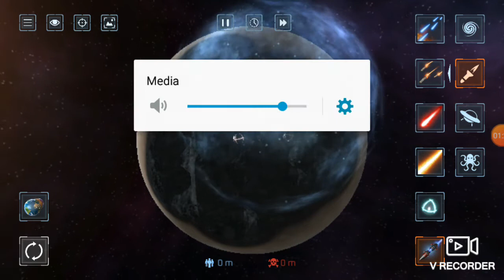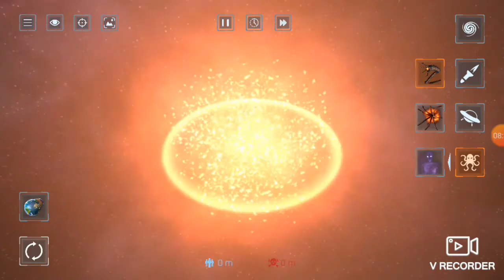Destroying Planets/Solar Smash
watch me destroy planets